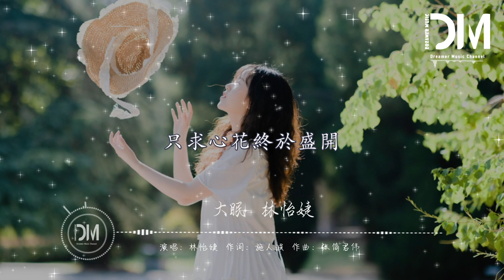大眠（原唱：王心淩） - 林怡婕『我當然會沈醉個痛快，就讓我陪他戀完這場愛』【動態歌詞】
大眠

原唱：王心淩

作詞Lyrics by：施人誠

作曲Composed by：張簡君偉

制作人Produced by：Akari Kagura@光合聲動

配唱制作人Vocal Produced by：胡皓

編曲Music Arranged by：崔博聞@光合聲動/Akari Kagura@光合聲動

鋼琴Piano：Akari Kagura@光合聲動

和聲編寫Backing Vocal Arranged by：戴慶芳@光合聲動

和聲Backing Vocal Performed by：戴慶芳@光合聲動

吉他Guitars：崔博聞@光合聲動

單簧管Clarinet：吳丹

大提琴Cello：郎瑩

主唱錄音Lead Vocal Recorded by：董沅奇@光合聲動

樂器錄音Backing Vocal Recorded by：王小四

音頻編輯Music Edited by：樊俊@光合聲動

制譜Scoring：馮帆@光合聲動

混音工程師Mixing Engineer：董沅奇@光合聲動

混音室Mixing Studio：山丘帕克Light Studio

母帶處理工程師Mastering Engineer：董沅奇@光合聲動

藝人經紀：Mia/紀星辰（助理）

企宣：子甜君

監制：胡皓

出品人：黃採盈/何敏珊

推廣：聞藝x 萬悟生長

OP: 華研國際音樂股份有限公司HIM Music Publishing Inc.

感謝他把我當成傻子

每天都哄我上當一次

清醒一輩子也就那樣子

不介意用愛來醉生夢死

原來被催眠真有意思

我樂於做個敬業人質

沒空再去對誰解釋

是我自己把自己挾持

不關他的事

都快忘了怎樣戀一個愛

我被虛度了的青春

也許還能活過來

說心疼我的更應該明白

我當然會沈醉個痛快

就讓我陪他戀完這場愛

只求心花終於盛開

就沒有別的期待

等夢完醒來再去收拾殘骸

不關他的事

也許還能活過來

就沒有別的期待

如果不失去理智

愛情要從何開始

傻傻的騙子

和騙人的傻子

才可能一生一世

也許還能活過來

就沒有別的期待

等夢完醒來

再去收拾殘骸